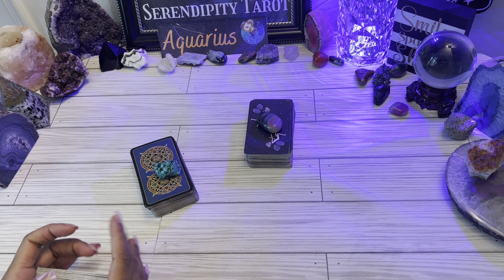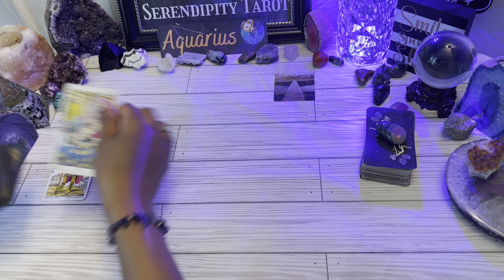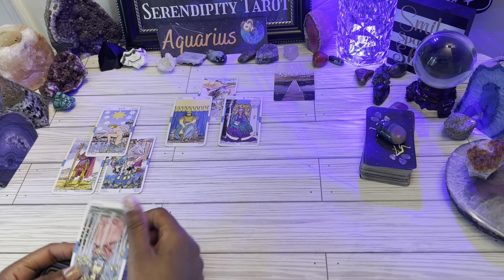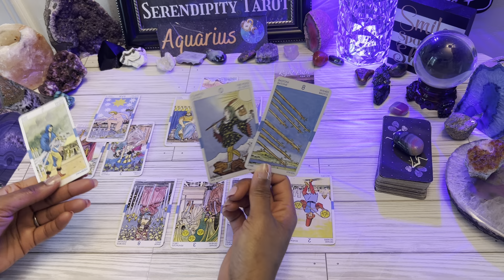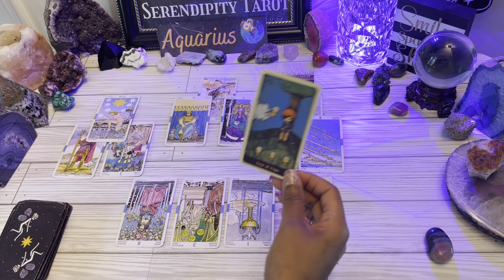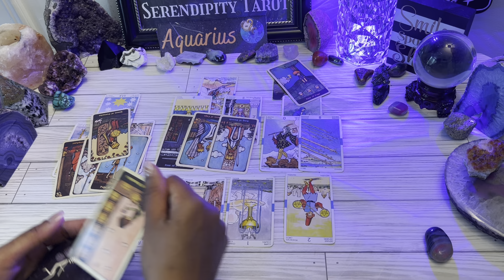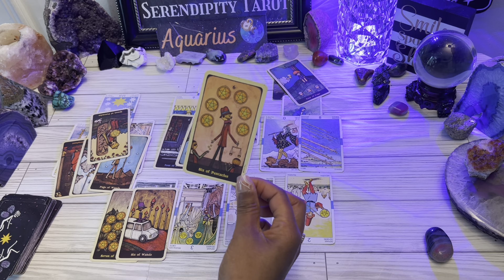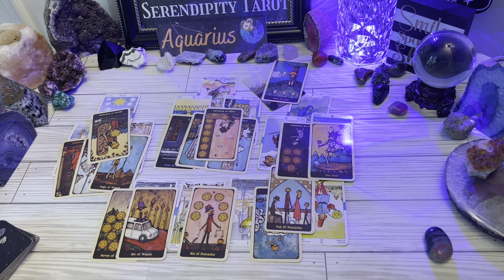AQUARIUS♒️WORST DECISION THEY EVER MADE❗KEPT THIS A SECRET🌙A RISKY BUT TEMPTING OFFER COMES IN🌹